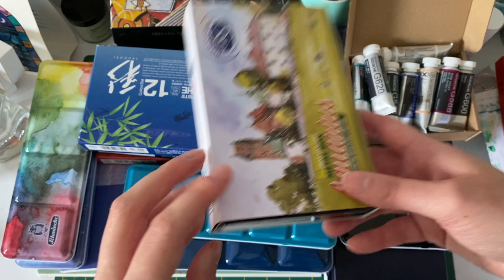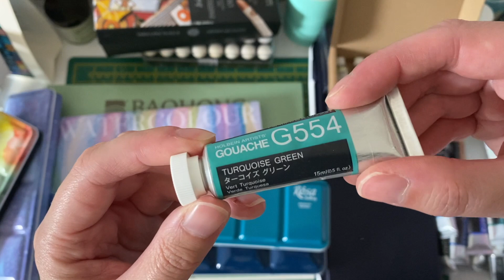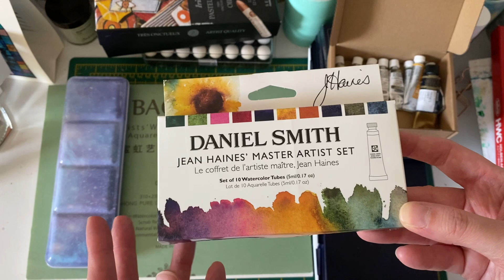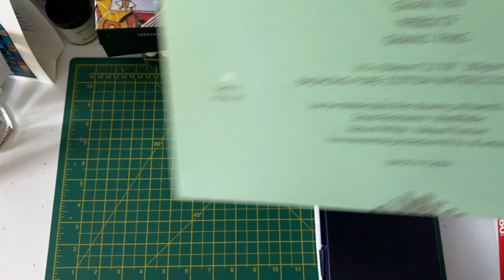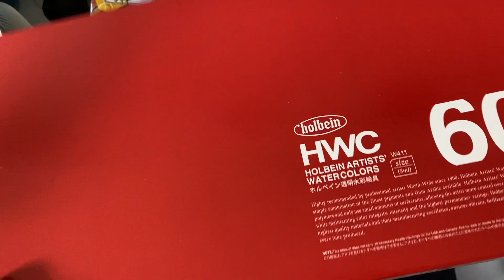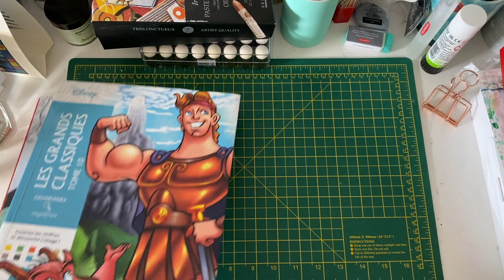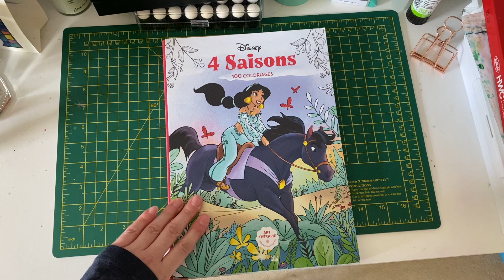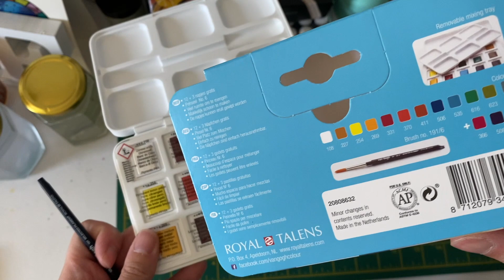Colouring and Art Haul Feb August 2023